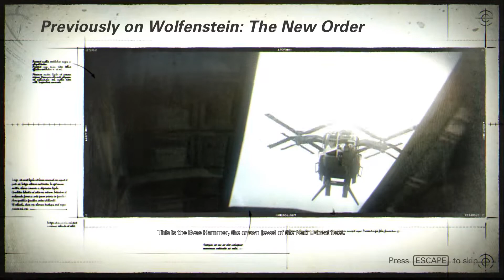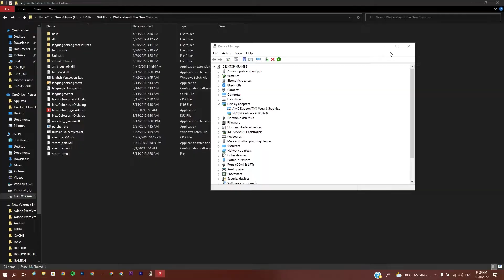Wolfenstein II The New Colossus Walkthrough | PART 1 The Reunion | FULL GAME | No Commentary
Wolfenstein II: The New Colossus is a 2017 action-adventure first-person shooter video game developed by MachineGames and published by Bethesda Softworks. It was released on 27 October 2017 for Microsoft Windows, PlayStation 4, and Xbox One, and was released on 29 June 2018 for Nintendo Switch. The eighth main entry in the Wolfenstein series and the sequel to 2014's Wolfenstein: The New Order, the game is set in an alternate history which takes place in 1961 following the Nazi victory in the Second World War. The story follows war veteran William "B.J." Blazkowicz and his efforts to fight against the Nazi regime in the United States.

The game is played from a first-person perspective and most of its levels are navigated on foot. The story is arranged in chapters, which players complete in order to progress. A binary choice in the prologue alters the game's entire storyline; some characters and small plot points are replaced throughout the timelines. The game features a variety of weapons, most of which can be dual wielded. A cover system is also present. Continuing from The New Order, the development team aimed to characterize Blazkowicz for players to adopt his personality. Mick Gordon returned as the game's composer, and is joined by Martin Stig Andersen.

Wolfenstein II: The New Colossus was released to a positive critical response. Particular praise was directed at the characters, narrative, shooting mechanics, as well as the general presentation of the game. The game was nominated for multiple year-end awards, including nominations at the 35th Annual Golden Joystick Awards[1] and The Game Awards 2017, the latter in which it received the accolade for "Best Action Game". Following the game's launch, MachineGames released Freedom Chronicles, which is a collection of three downloadable content packs.

💻 Laptop Specs
CPU: INTEL Core i7-10750H
GPU: NVIDIA RTX 3060 Laptop GPU
RAM: DDR4-2666Hz 16GB (1x 16GB)
Display: LG 32GK650 QHD 32" 2560 x 1440 144Hz

RTX 3060 Laptop GPU:
TGP: 80 W
Base Clock: 900 MHz
Boost Clock: 1425 MHz
Dynamic Boost 2.0: 15 W
Whisper Mode: disabled